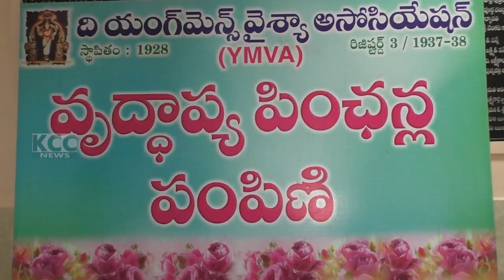YMVA PENSHIONES || 06-05-2023 KCC NEWS